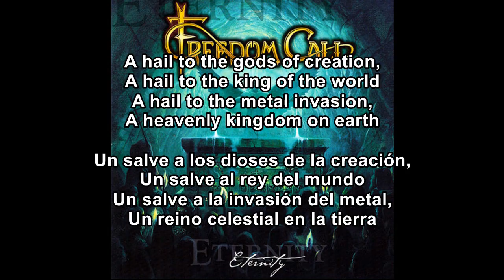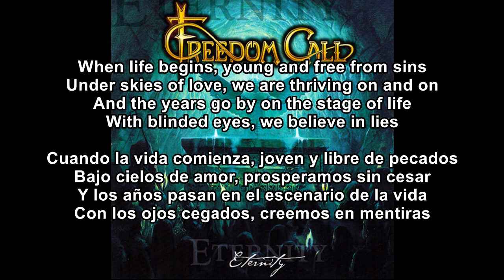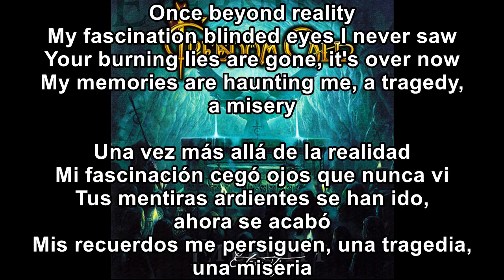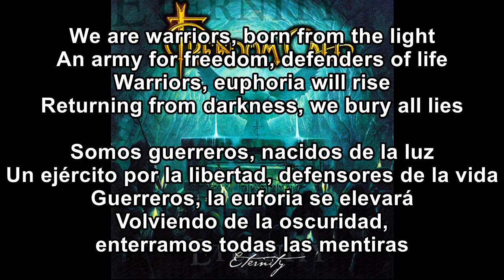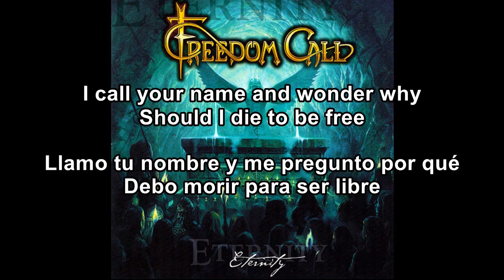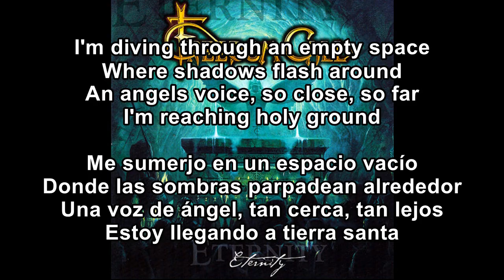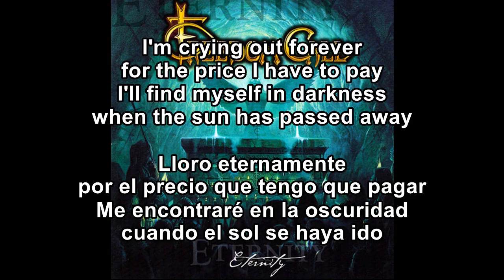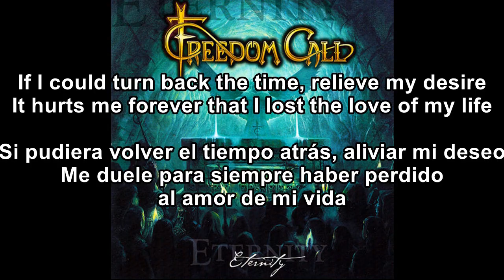Freedom Call - Eternity (Junio 2002) - [Full Album] [Subtitulos al Español Lyrics]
Álbum: Eternity
Genero: Power Metal
Año: Junio 2002
País: Alemania

1. Metal Invasion
2. Flying High             06:49
3. Ages of Power         10:59
4. The Spell                   15:41
5. Bleeding Heart          16:36
6. Warriors                        21:35
7. The Eyes of the World        25:56
8. Flame in the Night                 29:52
9. Land of Light                          34:49
10. Island of Dreams                 38:44
11. Turn Back Time                   43:01